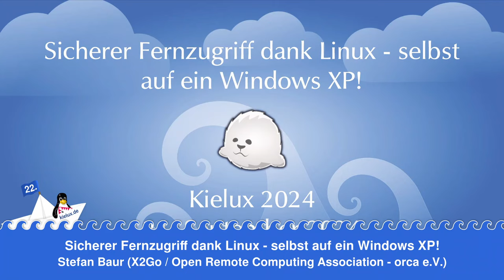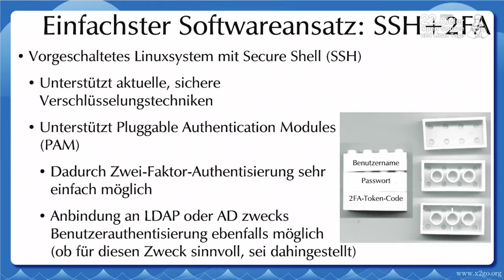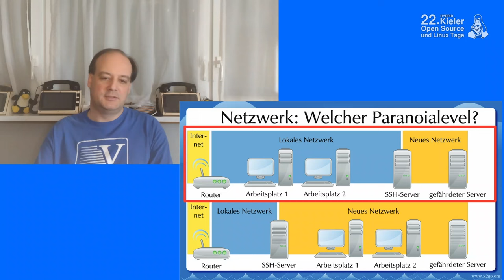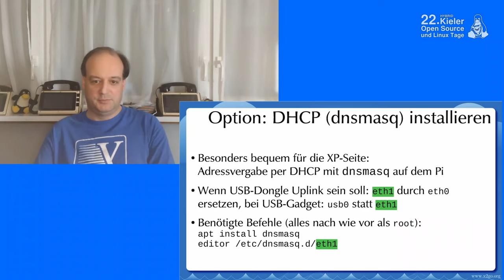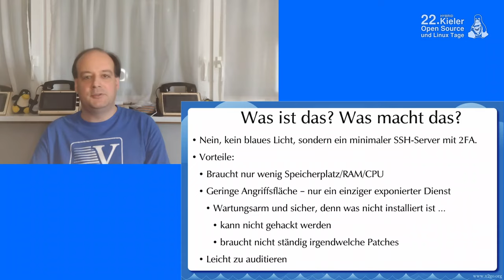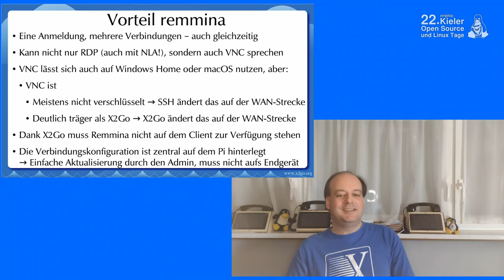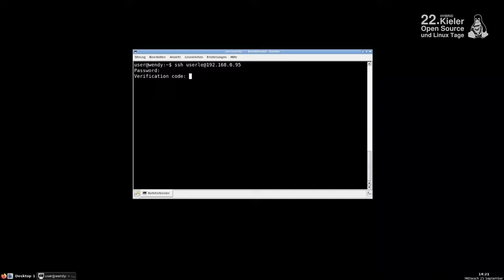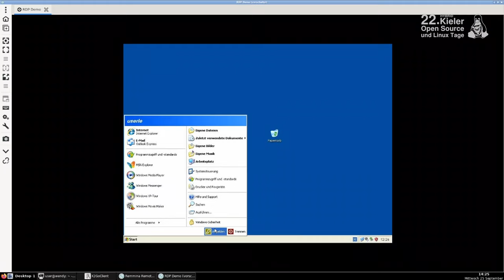Sicherer Fernzugriff dank Linux - selbst auf ein Windows XP [22. Kielux 2024]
Ein Vortrag von Stefan Baur, X2Go Lead Evangelist/Community Leader
Aufgezeichnet für die Kieler Linuxtage 2024

Achtung, es hat sich ein kleiner Fehler ins Video/in die Folien eingeschlichen - in der Datei /boot/firmware/config.txt muss am Ende der nachfolgende Block eingetragen werden, damit der Watchdog funktioniert:

# enable Hardware Watchdog
dtparam=watchdog=on

In diesem Vortrag zeigen wir verschiedene Fernzugriffs-Techniken, unter anderem auch mehrere Möglichkeiten, wie man mit einem zwischengeschalteten Linuxsystem von einem aktuellen PC aus sogar auf ein altes Windows XP sicher aus der Ferne zugreifen kann - ohne VPN.
Wir beginnen damit, wie man einen SSH-Server auf einem Raspberry Pi aufsetzt und diesen per Zwei-Faktor-Authentisierung absichert.
Darauf aufbauend zeigen wir, wie man sich von diesem auf einen X2Go-Server “weiterhangeln” kann, aber auch, wie man diesen Raspberry Pi selbst zum X2Go-Server machen kann, um sich von dort auf Windows-Systeme zu verbinden.

Mehr Informationen zu ...